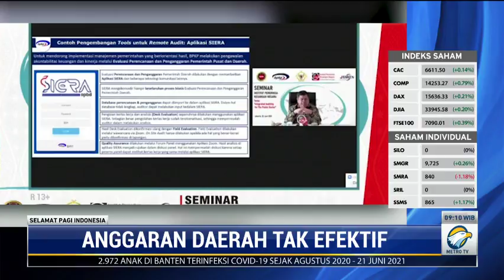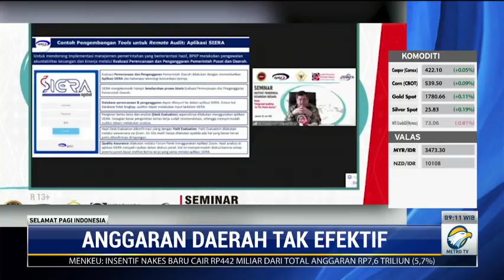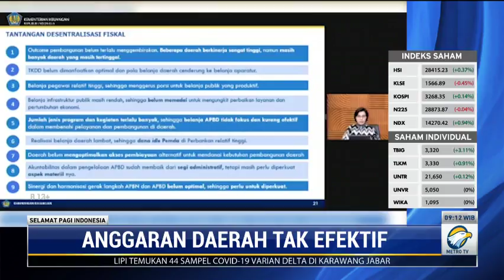BPKP: 30-40 Persen APBD Tak Bermanfaat Bagi Masyarakat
Badan Pengawasan Keuangan dan Pembangunan (BPKP) mengungkap 30-40 persen anggaran daerah tidak memberikan manfaat bagi masyarakat. Banyaknya belanja birokrasi serta minimnya belanja modal, membuat efektivitas anggaran tidak maksimal.